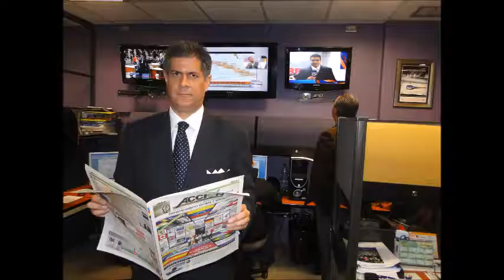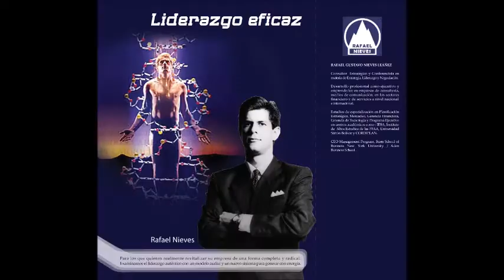GERENCIA 360 GOETHE RADIO (1)